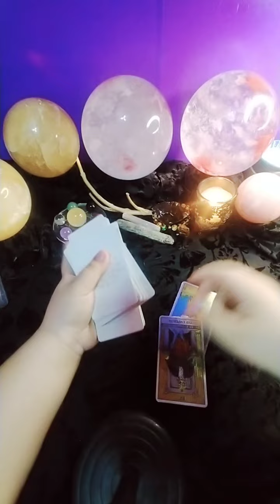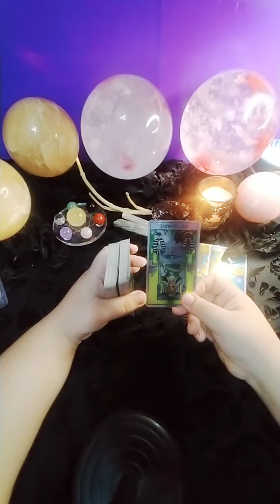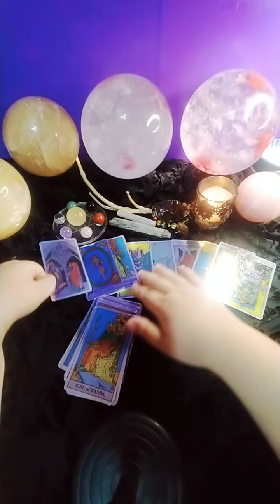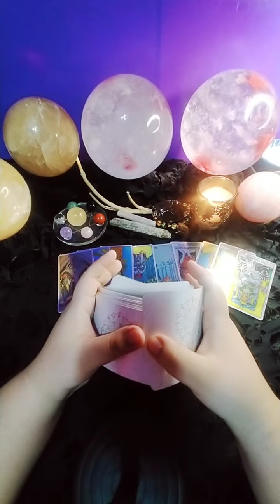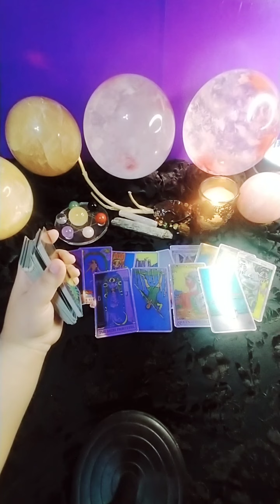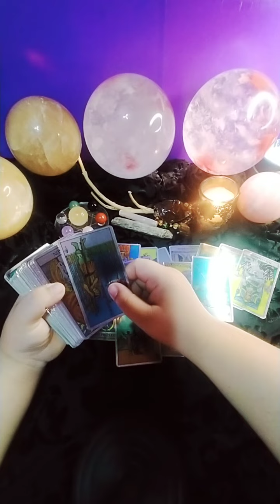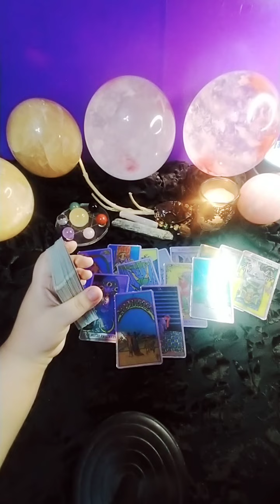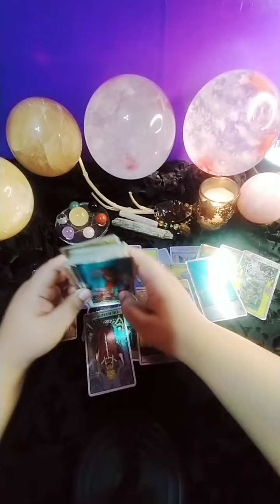Gemini♊💎 Sobrang dami nyang problem dumadating ngayon....